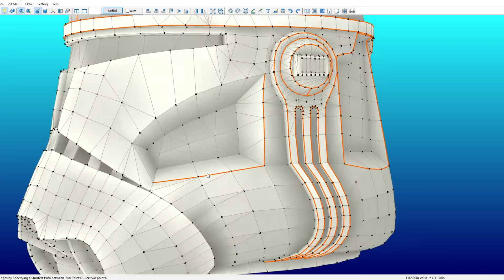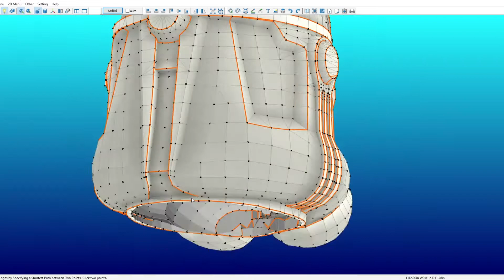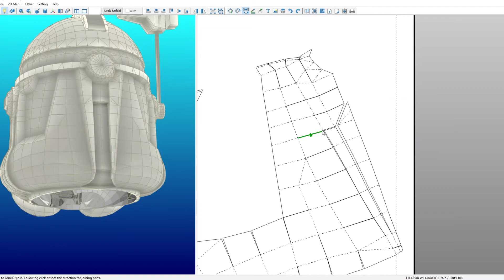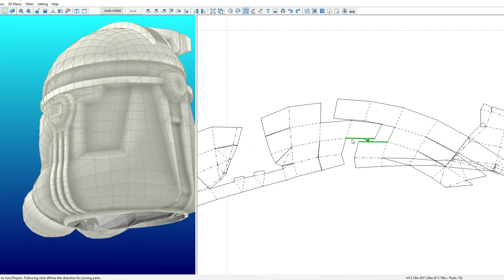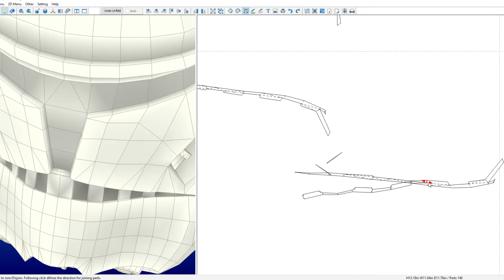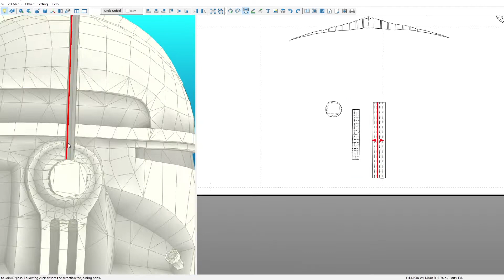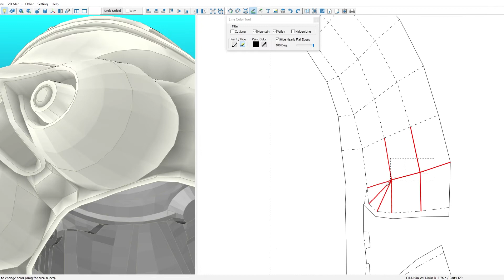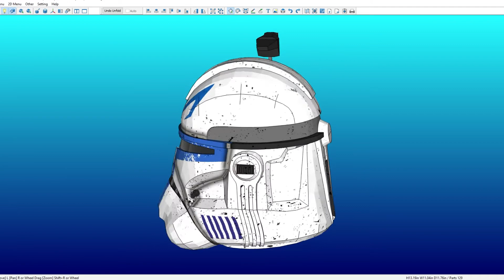Unfolding Timelapse | Captain Rex Phase II Bucket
A brand new set of patterns done up for our Etsy shop! Our old bucket patterns will always be free, but if you're lookin' to rock the new look, check it out

Tools:

My Favorite Heat Gun

Dremel Starter Kit

Retractable Blade Box Cutter

Xacto Knife

Knife Sharpener

Self-healing Mat

Materials:

Kwik Seal Silicone Caulk

Matte Mod Podge

Silver Rub n Buff

Bulk Foam Brushes

Gun Metal Plastidip

Pack of 6 Gun Metal Plastidip

DAP Weldwood Contact Cement

Silver Sharpies